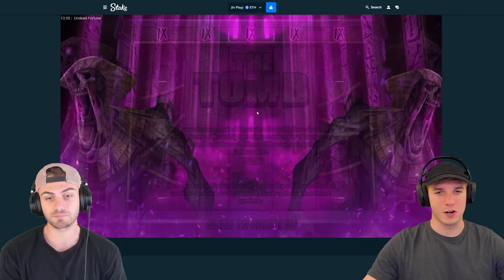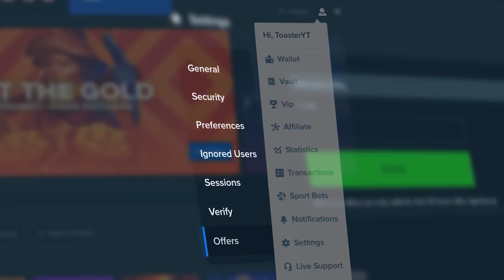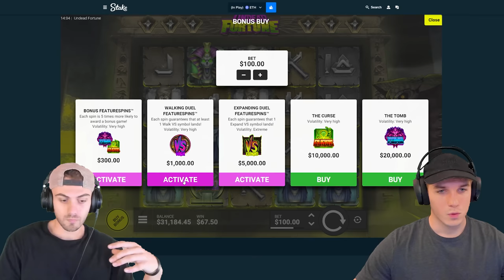THIS BONUS IS GOING TO PAY HUGE!!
We're visiting a slot that isn't pragmatic today. we're on undead fortune. undead fortune is a hacksaw slot with HIGH volitility. hopefully you guys enjoy this video! we could have lost huge on these undead fortune bonus buys, but you'll have to watch and see what happened! T